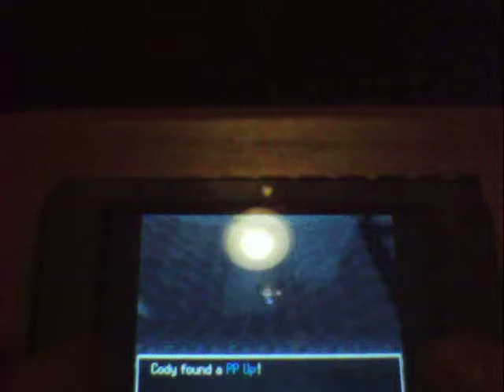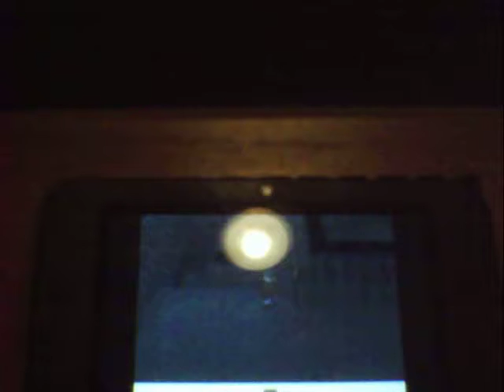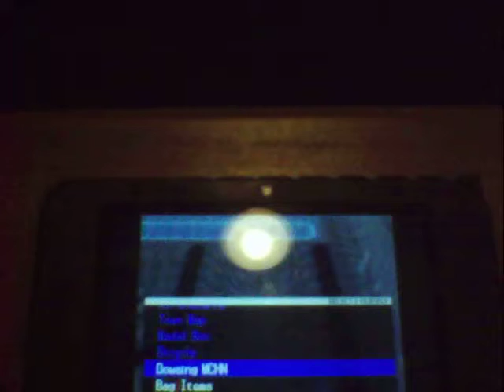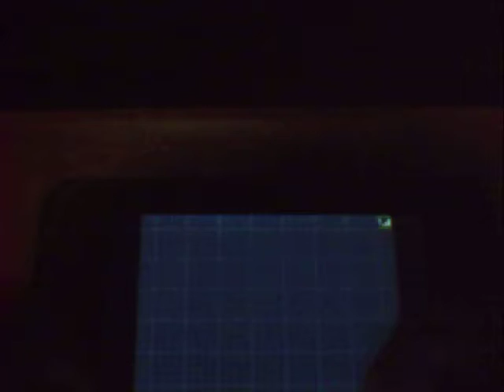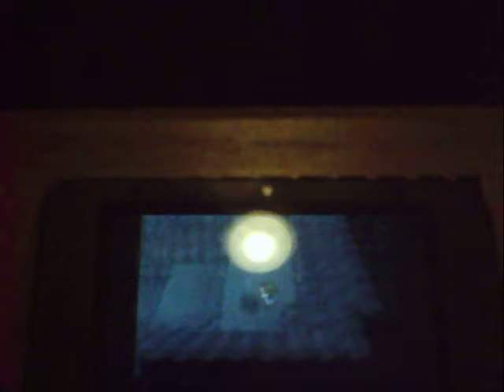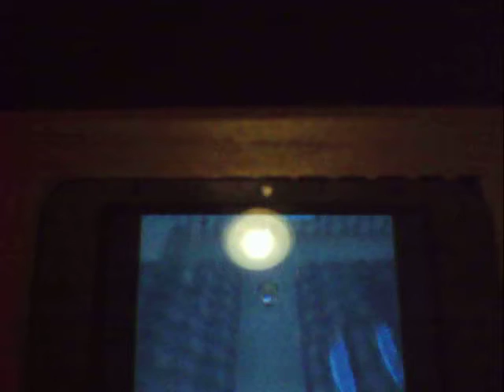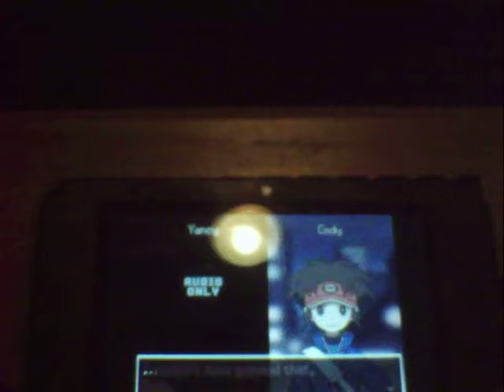Pokemon Black 2 Part 46: Unexpected Rival battle